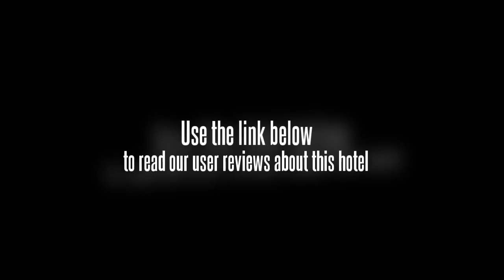Haitai Hotel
Set in Beibei District, the Haitai Hotel is a perfect base while in Chongqing.